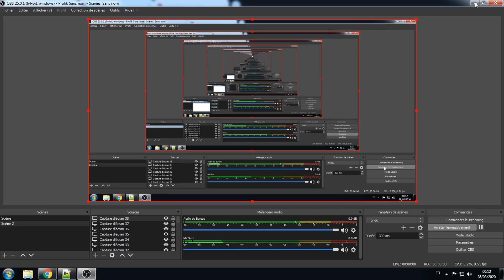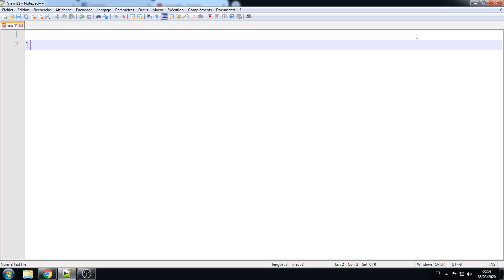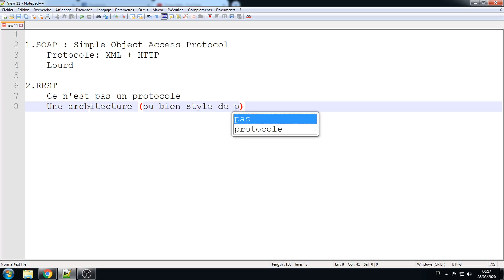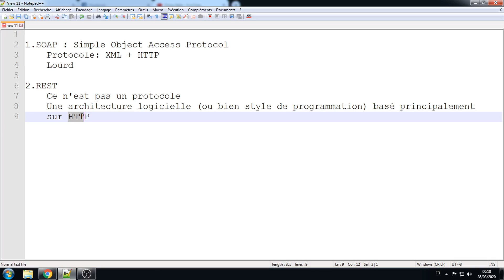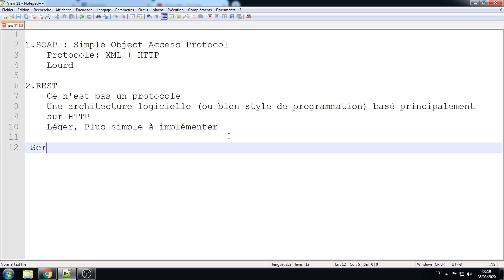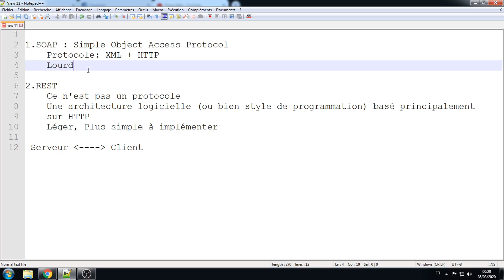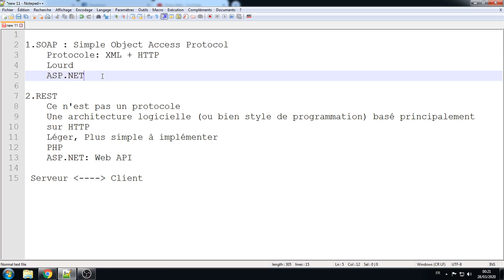Partie 4: SOAP & REST